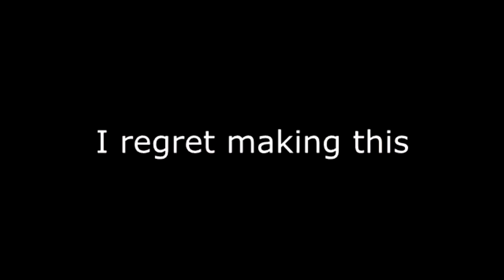AYYYY PART 5 BOIII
Who ready to see the Gangstar dance?